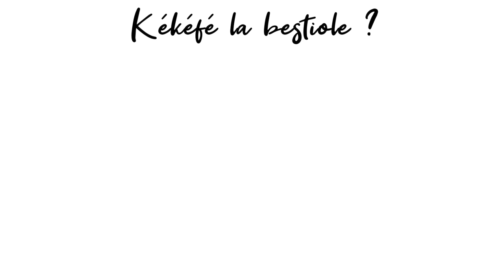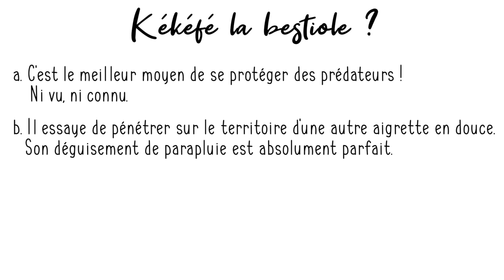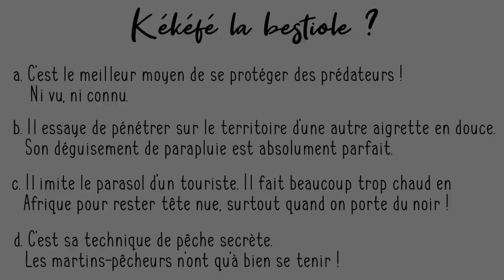Kékéfé la Bestiole : L'aigrette parapluie - Miss Plume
Saurez-vous deviner ce que fait cet oiseau ?
Bienvenue dans ce mini-format consacré à l'éthologie de nos amis à plumes !